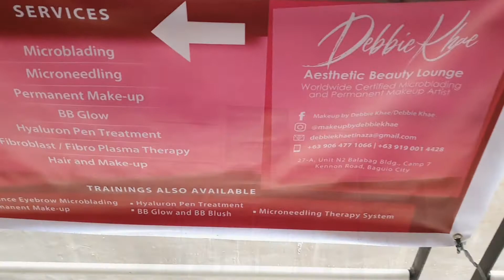EYEBROW SHADING | DEBBIE KHAE